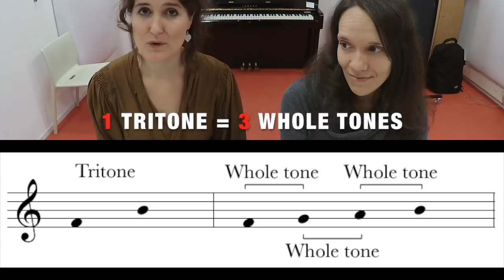Episode 36: 20 tips for effective rehearsals / positive group dynamics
Consort Counsellors
Episode 36

The Consort Counsellors give 20 tips to rehearse effectively and develop positive group dynamics.

30-seconds question: do you have more tips or would you like to tell us about the name or the philosophy of your ensemble?

The projects we mention ourselves:

Trio TriTone
Marieke Franssen, flute
Marianne Smit, harp
Hester Groenleer, recorder

ÆroDynamic
Harma Everts, voice
Stephanie Brandt & María Martínez Ayerza, recorder